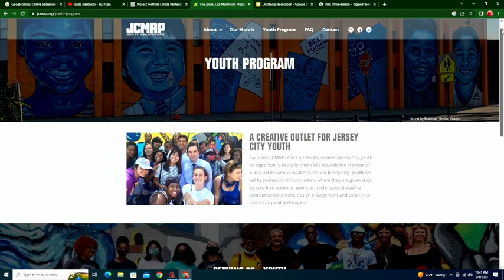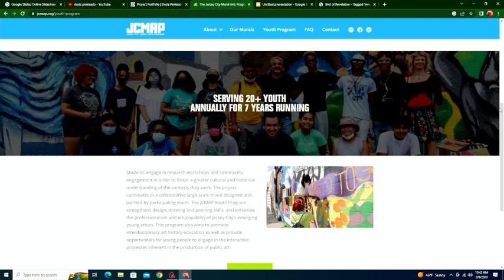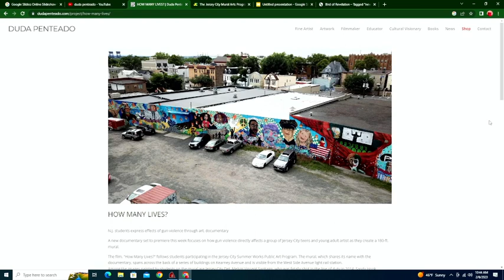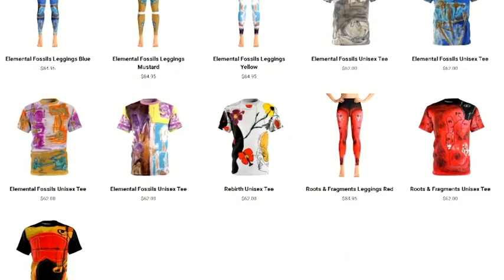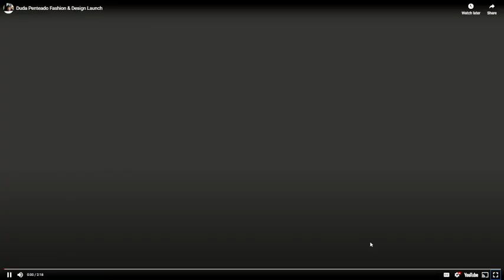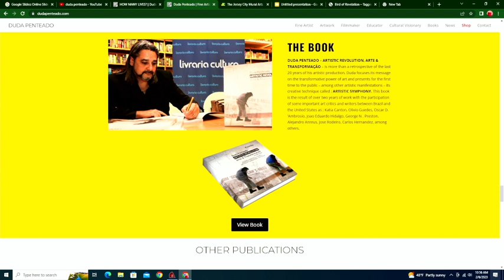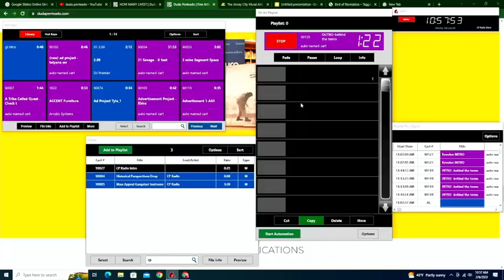BEHIND THE TEENS ( interview w/ Duda Penteado)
BTT interviews Duda Penteado, the ARTIVIST, ARTIST, EDUCATOR, FILMMAKER, AND CULTURAL ACTIVIST. @HCSTMAT